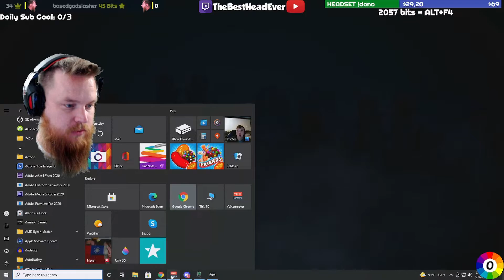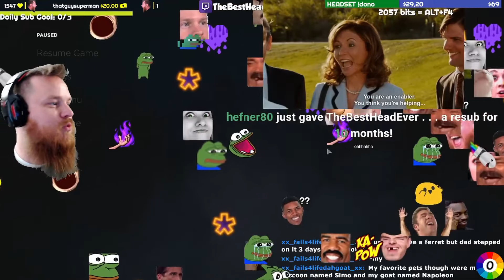Batman: The Telltale Series BLIND Playthrough Let's Play NEW WORLD ORDER - Episode 3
Includes access to all five episodes (all episodes available now!) in this all-new series from the award-winning studio, Telltale Games.

Episode 1: Realm of Shadows
Episode 2: Children of Arkham
Episode 3: New World Order
Episode 4: Guardian of Gotham
Episode 5: City of Light